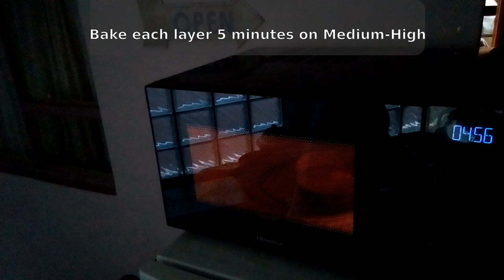🍰 Unbelievable! Moist Date Cake Baked Perfectly in Minutes! (Watch Now!)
Welcome to the MicroChef YouTube channel! In this exciting video, I'll be sharing a delightful recipe for a Date Cake made right in your microwave. Get ready to indulge in a moist and flavorful cake that will leave you craving for more. But that's not all – I'll also show you how to create a unique Date Ermine Buttercream icing to elevate the cake to a whole new level of deliciousness.

Not only is this cake incredibly tasty, but it also keeps well, and its flavor deepens over time. Simply store it in an airtight container at room temperature, and you'll be treated to an even more heavenly taste after a day or two.

Join me as I guide you through the step-by-step process of making this sensational Date Cake and experience the joy of microwave baking like never before. Let's dive into the world of homemade microwave cakes!

Recipe Ingredients:

1 Rooibos Teabag
250g Pitted Dates
10ml Vanilla Essence
200g Flour
125g Butter
20ml Baking Powder
2.5ml Salt
5ml Bicorbonate of Soda
200g Sugar
4 Jumbo Eggs
125ml Boiling Water
125ml Milk
5ml Cinnamon

Join me on these platforms for more delicious recipes, cooking tips, and behind-the-scenes fun! 🍽️🎉